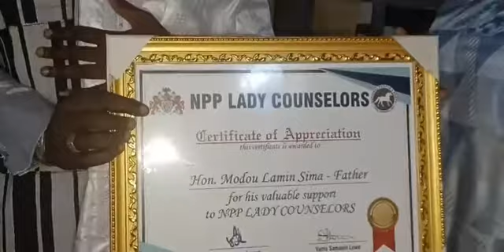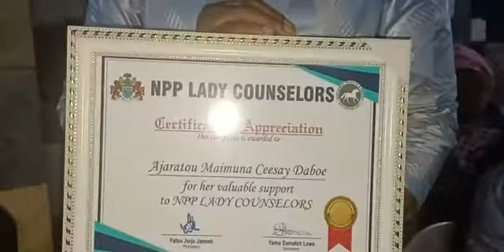The lady councilors giving out certificates of appreciation to their love ones